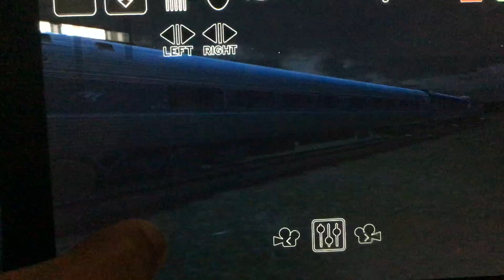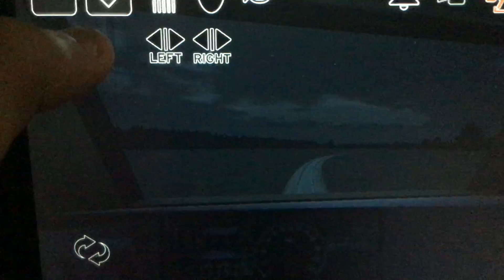Driving a Amtrak Train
This is my favorite game so I’m suggesting that you can try this game it’s called train yard and rail simulator